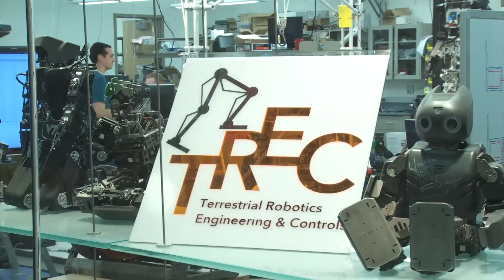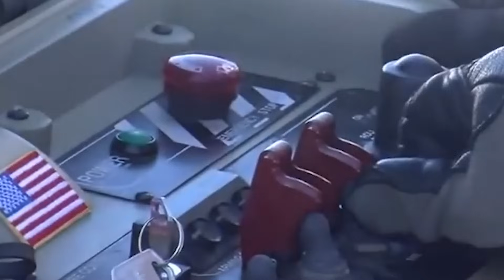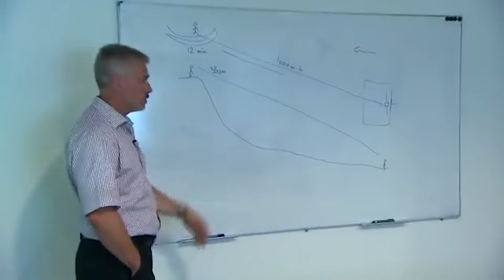9 Most DANGEROUS ROBOTS Used By Military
Discover the 9 Most Dangerous Military Robots in Action! From cutting-edge technology to awe-inspiring firepower, these lethal machines are reshaping modern warfare. Watch as we unveil the latest advancements in military robotics and explore their extraordinary capabilities. 🔥